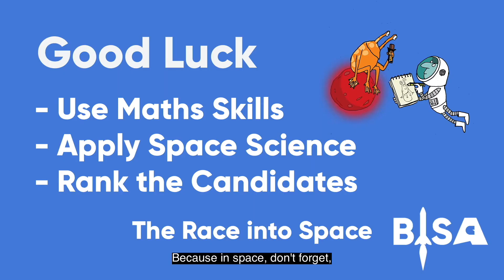Host your own Space or Egyptian themed Maths “Wow” day!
Host your own Maths "Wow" this school term, with either our Race into Space or Riddle of the Sphinx Digital Maths days - guaranteed to create a whole-school maths buzz!